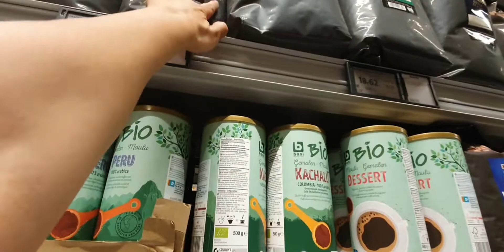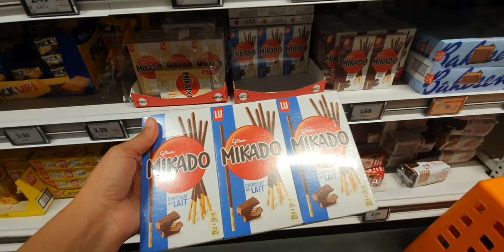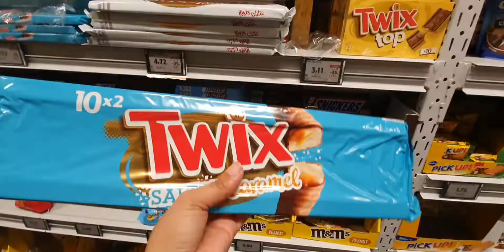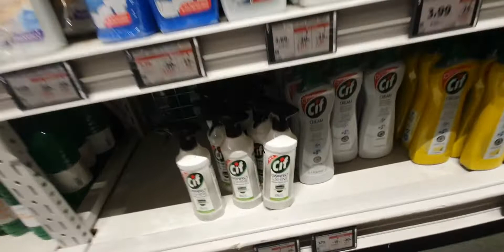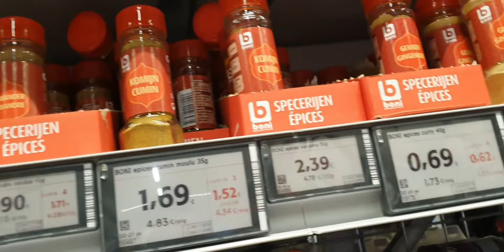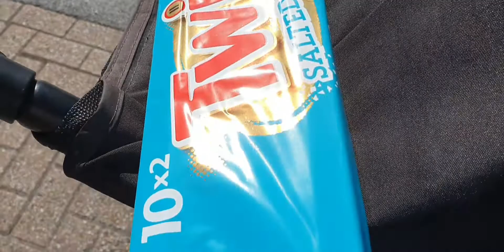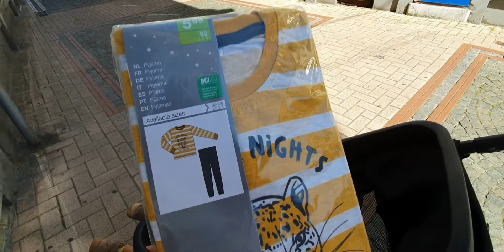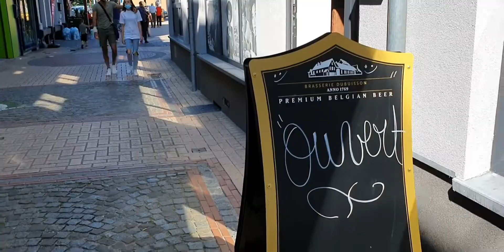VLOG #71 / Գնում ենք COLRUYT գնումների 😊😘 / Ալեքսանդրի եղունգները 😱/կյանքը Բելգիայում/ Liana Welch